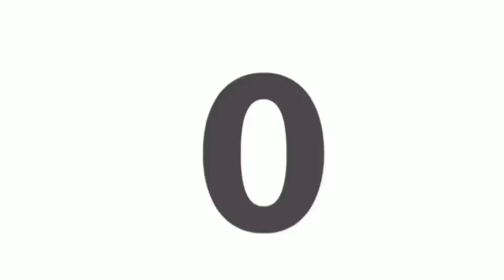لحظة إعتقال الكسال لشرمل مسن داخل حمام شعبي بالبيضاء